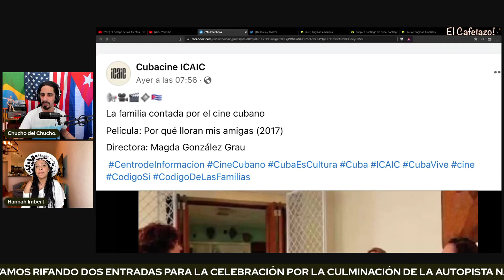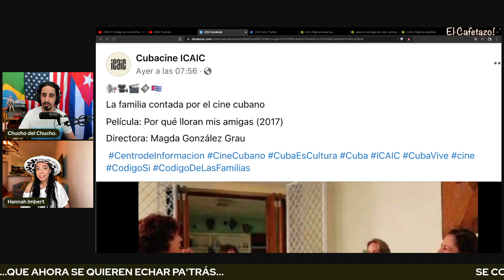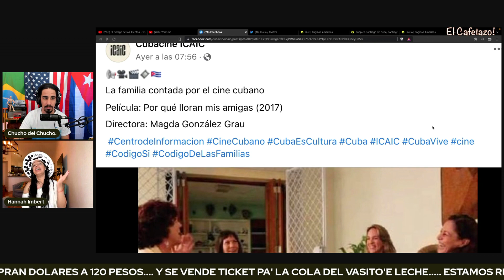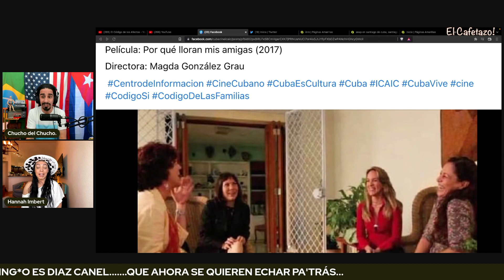Hannah Imbert, guionista y productora de un filme que usan para apoyar el Código, opina sobre ello.